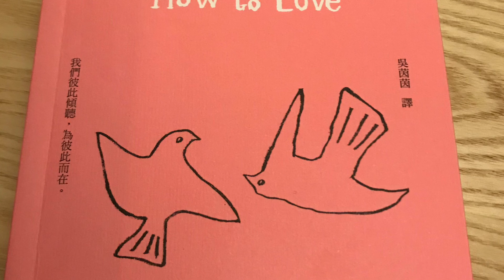閲讀分享 《怎麼愛》一行禪師 （三十八）有用的三句話